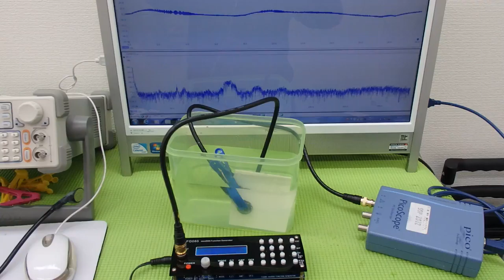オリジナル超音波実験 Ultrasonic experiment （超音波システム研究所 ultrasonic-labo）